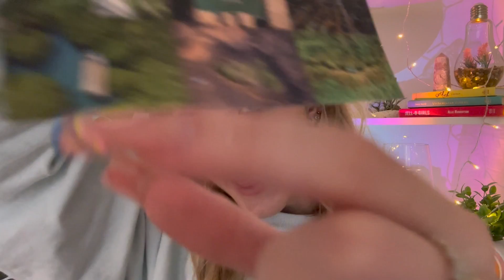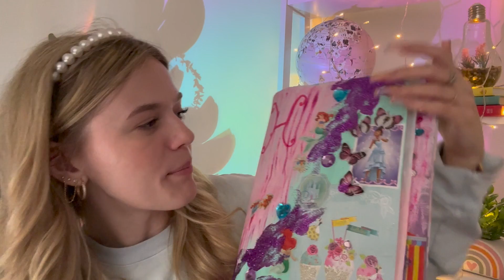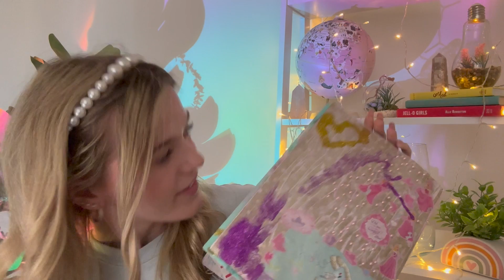ASMR For Charity 💌 Last P.O. Box Unboxing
This month's charity is the Ten Oaks Project Please spread the word about this video so we can raise as much money as possible through ad revenue during June - thank you to all my seashells that have ever sent me mail!!

Main insta: oceanna.fayantbarz
ASMR insta: oceans.asmr
Clothing line insta/tiktok: oceanna.the.label

Fabfitfun: OCEAN10 for $10 off your subscription box
Teddy Blake Designer Handbags: TBOcean20 for $20 off your order
Magnolia Grace Boutique: LITTLESEASHELLS

Triggers:
-tapping
-crinkles
-fidgets